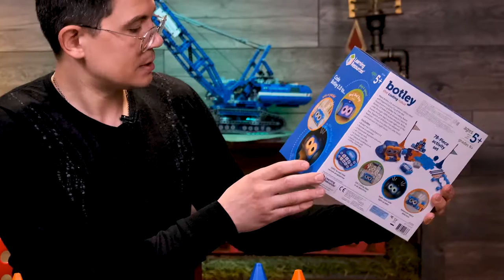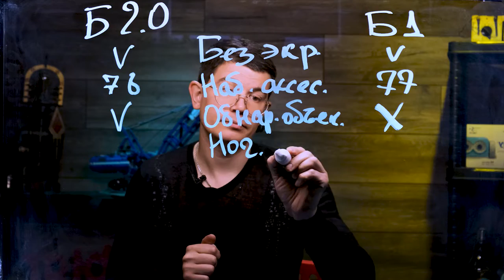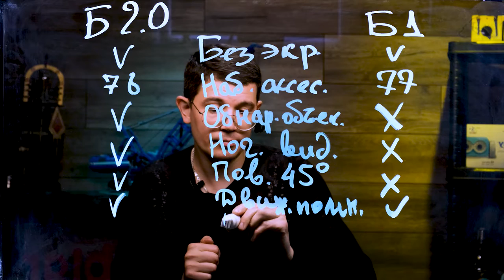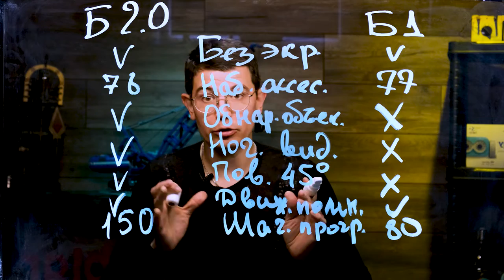Робот Botley 1 vs Botley 2.0. Подробное сравнение. Новые игры на программирование, новые функции.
Робот Botley 2.0 - моторизированный интерактивный питомец для изучения основ программирования в дошкольном возрасте. Для детей от 5 лет. Новые игры на программирование, новые функции, простота использования-все, что нужно для изучения основ робототехники.
Сравним Botley 2.0  с Botley 1.